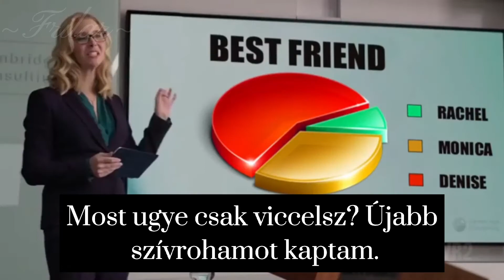Friends: The reebot(2021 trailer)- Together again- Parody 💫magyar felirattal💫 Jóbarátok-Újra eggyütt